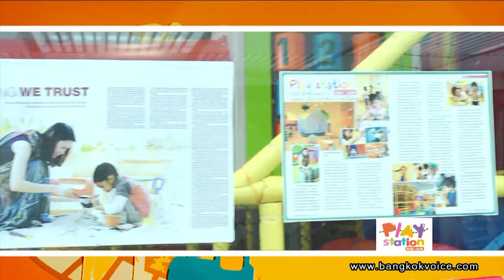คุยกันวันเสาร์ / 'Play Station' สโมสรเพื่อการเรียนรู้สำหรับเด็กเล็ก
... ช่วง Saturday Talk คุณก๊อต ณัฐกฤตา พาไปที่ 'Play Station' สโมสรเพื่อการเรียนรู้สำหรับเด็กเล็ก เน้นส่งเสริมพัฒนาการรอบด้านของเด็กๆ ภายใต้แนวคิดเรียนรู้แบบบูรณาการอย่างเป็นธรรมชาติ กับครูโบว์ ณัฏฐา มหัทธนา ผู้ก่อตั้ง